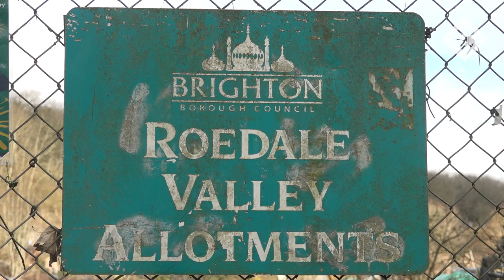Constance Marten and Mark Gordon: Search continues for missing baby of runaway couple | Dispatch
Constance Marten and her partner Mark Gordon have been further arrested on suspicion of gross negligence manslaughter, police have said.

The couple, who went missing with their newborn baby on Jan 5, have refused to tell detectives the location of their baby, which is around two-months old. It is understood they have also not revealed the sex of the infant.

Miss Marten, the daughter of an aristocrat, and Mr Gordon were first arrested on suspicion of child neglect on Monday evening after police received a tip off that they were in Brighton.